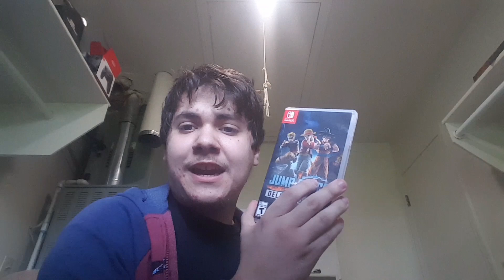UPCOMEING VIDEOS FOR MAY